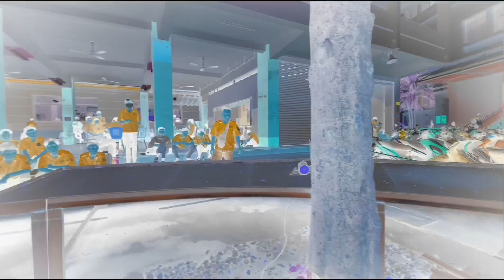[MINI CAR RACING 2022] VIDEO DỰ THI GIẢI THƯỞNG TRUYỀN THÔNG_ĐỘI THE LEADER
Bugi NGK tiếp tục vinh hạnh trở thành nhà tài trợ Giải thưởng Truyền thông -  một giải thưởng quan trọng trong khuôn khổ cuộc thi đua xe ô tô mô hình tự chế trong giới sinh viên.
Mini Car Racing đã được tổ chức lần thứ 6, là cuộc thi ứng dụng công nghệ 4.0 IOT điều khiển thông qua wifi. Cuộc thi năm nay mang chủ đề Discover Future, truyền tải khát vọng chạm đến đỉnh cao công nghệ của các bạn trẻ năng động, sáng tạo.

Sau đây là video dự thi:
08_MinicarRacing2022_TheLeader, đến từ Cao đẳng Kỹ thuật Cao Thắng.

The Leader là đội thi đầu tiên gửi video trong năm 2022 với sự chuẩn bị vô cùng chỉn chu. Qua video, các bạn cũng gửi lời tri ân chân thành đến người thầy đã hướng dẫn đội hoàn thành tốt mô hình xe ô tô mini để tự tin tranh tài cùng các đối thủ khác.

🔥🔥🔥 BUGI NGK - SỨC MẠNH THĂNG HOA